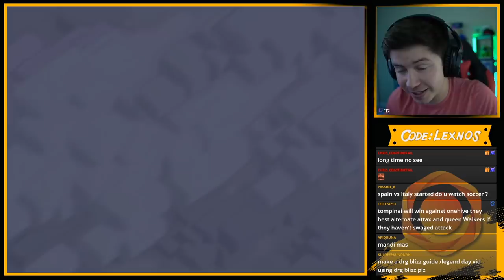Rigotorres SMASHES this max base with ROCKET BALLOONS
Chapters:
00:00 Trickey
03:25 Mechuo
06:08 Urban Legend
09:06 Rigotorres23
12:07 Spyro
13:57 Reac
16:50 InfinityGB
20:07 MAICOL DP
23:05 madhav
26:19 almualin